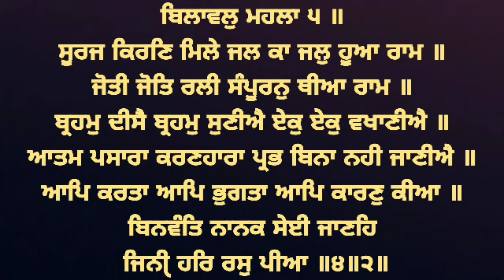( Shaan,Manglacharan,Raag Bilawal ) Joti Jot Rali - Bhai Kamaljeet Singh Ji Hazoori Ragi Amritsar